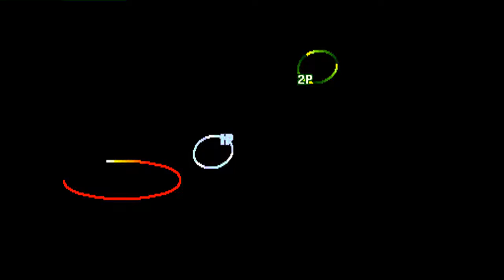Street Fighter III: 3rd Strike: (US) TenRUN Number 1 Fan vs (US) VIN! - 2021-06-05 09:20:05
(US) TenRUN Number 1 Fan vs (US) VIN! - 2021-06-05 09:20:05
TenRUN Number 1 Fan: Ibuki, VIN!: Ken  - 0:00:08
Ibuki vs Ken